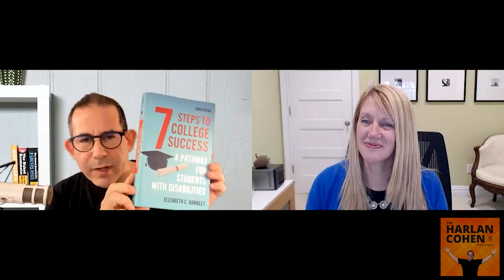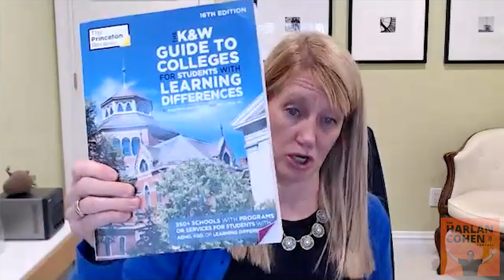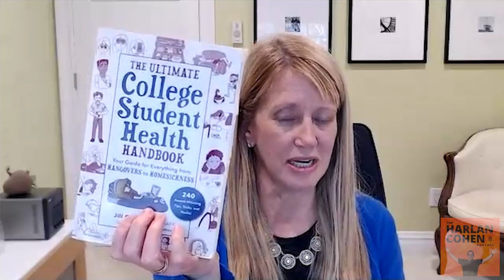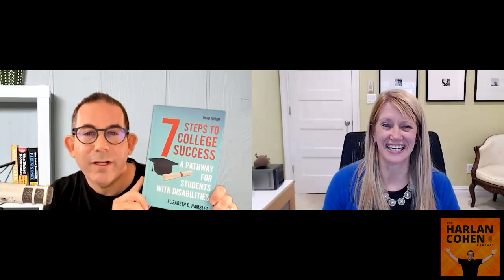Harlan Cohen Podcast: Elizabeth C. Hamblet (Tips for students with disabilities)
Sign up for the Harlan's Best First Year College Success and Coaching Program for Students, Parents, and Supporters

Harlan's MUST READ Book List

Purchase Elizabeth's book 7 Steps to College Success

About Elizabeth:
Elizabeth C. Hamblet has worked as a learning disabilities specialist in college disability services offices for two decades. In addition to working at a university, she is a nationally-requested speaker on preparing students with disabilities for successful college transition. Hamblet is the author of Seven Steps to College Success: A Pathway for Students with Disabilities and a concise guide on transition, and her work has appeared in numerous journals and online platforms. She offers advice and information on her and shares resources on numerous social media platforms.

Follow Elizabeth:
Threads – ld_advisory

Chapters:
00:00 Intro and the language of disability services
06:35 Elizabeth’s book: 7 Steps for College Success
09:36 Working with students and families
17:40 HS vs college accommodations
33:48 Mental health resources
37:07 Accommodations alone aren’t enough
40:43 What to look for in a school
43:23 Dispelling myths about admissions
49:49 There's a lot of nuance
1:02:19 What students should do before they go to college
1:04:35 Register! Even if you think you won't need it...

THE HARLAN COHEN PODCAST
New York Times bestselling author Harlan Cohen has candid conversations with top experts, and leading influencers. Guests share their greatest victories, devastating setbacks, and most valuable advice to help listeners dream big and take action. Hosted by Harlan Cohen, New York Times bestselling author, and speaker. Harlan is the founder of Best First Year, and has over 1 million books in print. His live events, books, programs, and workshops have reached millions of people and changed countless lives.